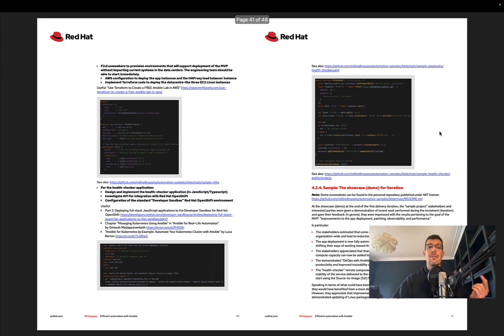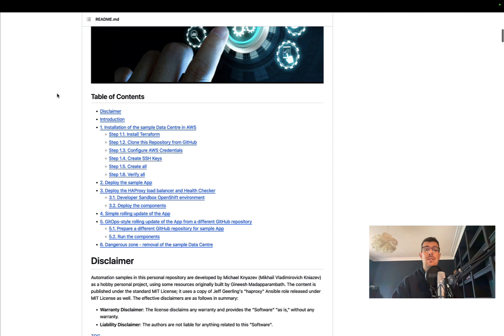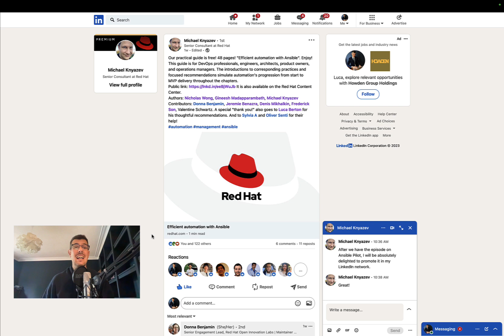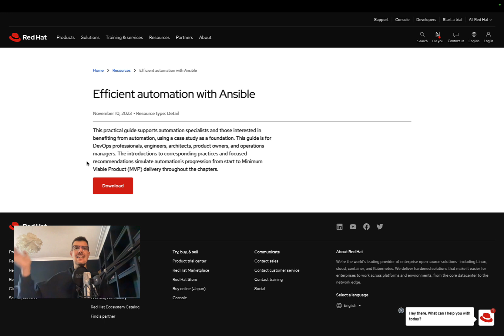Efficient Automation with Ansible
A Practical Guide for DevOps Professionals by Michael Knyazev, Gineesh Madapparambath, and Nicholas Wong.

200+ Automation Examples For Linux and Windows System Administrators and DevOps

200+ Automation Examples For Linux and Windows System Administrators and DevOps